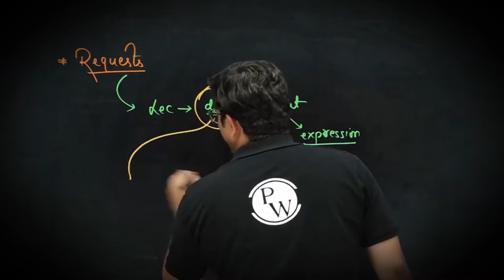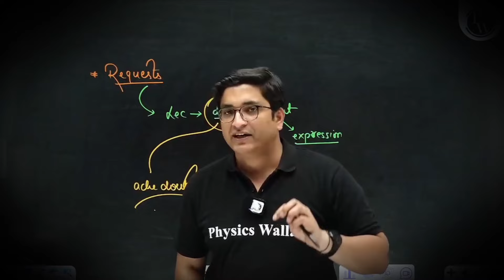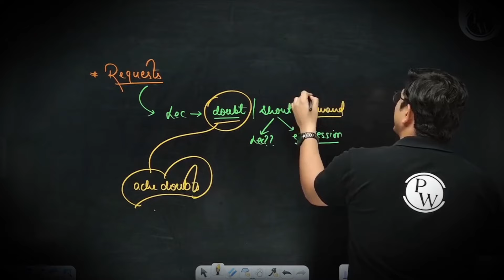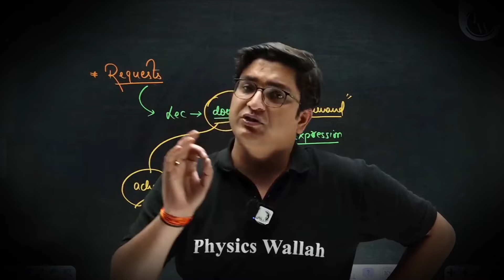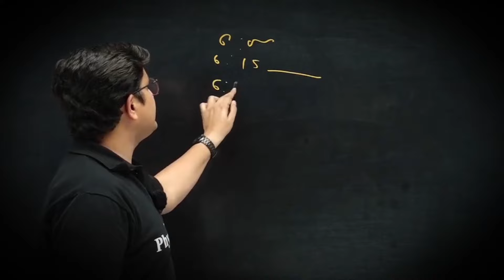ऐसे पूछो Apne Doubts को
✨ Links ✨